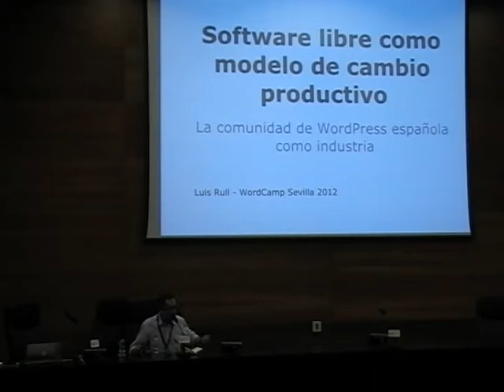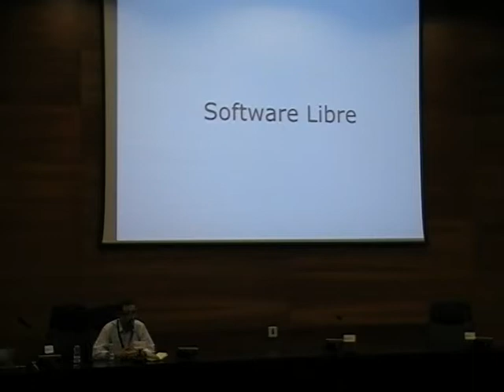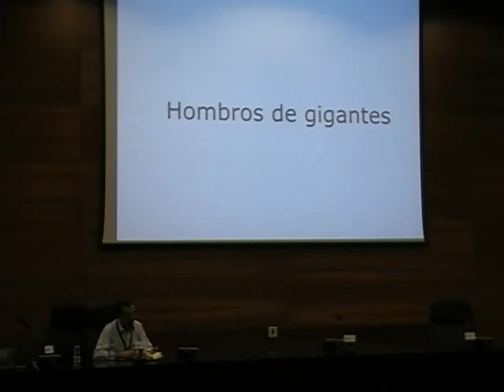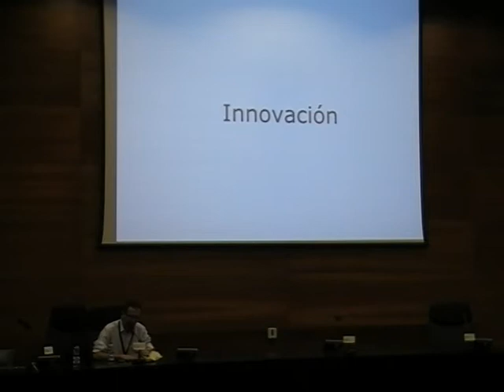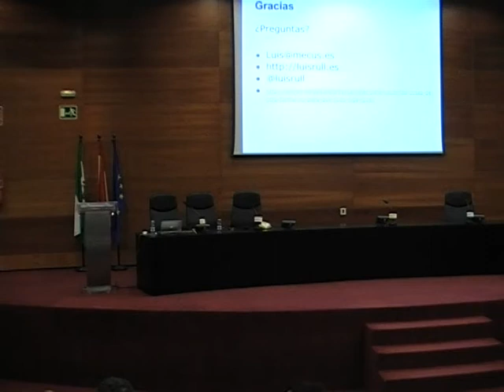Software libre como modelo de cambio productivo, Luis Rull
Luis es socio de Mecus, un enamorado del proyecto WordPress, y aspirante a emprendedor.

Es sociólogo de formación y admirador de los poetas del código, porque está convencido de que ellos crean de verdad.

Aunque ya ha perdido la cuenta de la cantidad de sitios donde ha escrito, lleva desde 2006 escribiendo con WordPress , cuando el propio Matt le demostró que tras un proyecto de software libre puede estar la capacidad de mejorar (aunque sea un poco) algo del mundo.

Está convencido de que el Software Libre puede ser un modelo de cambio productivo, y nos lo contará en WordCamp Sevilla.